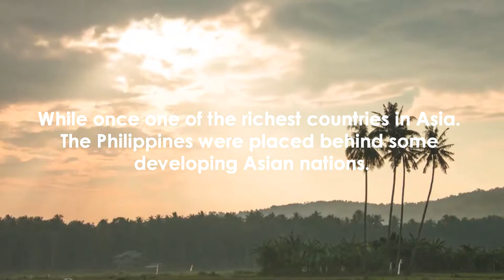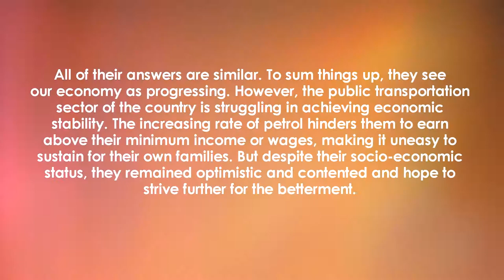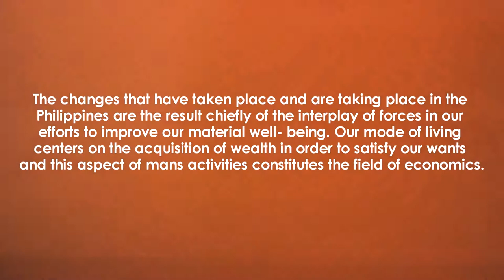The Economic Institution and Its Sectors: A DOCUMENTARY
A video project made about the Economic Institution and its sectors which features public transportation drivers of Tagbilaran City, Bohol.